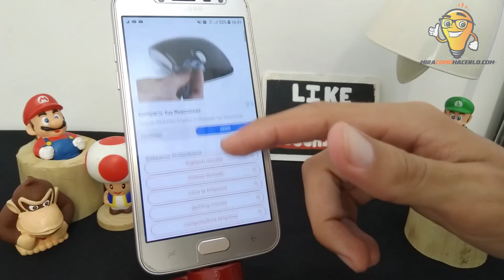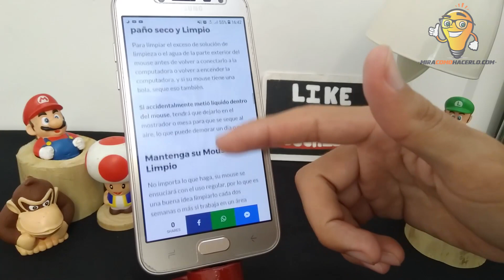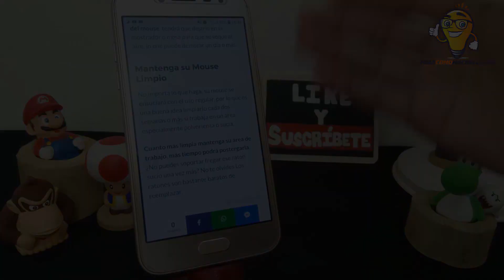Cómo Limpiar un Mouse